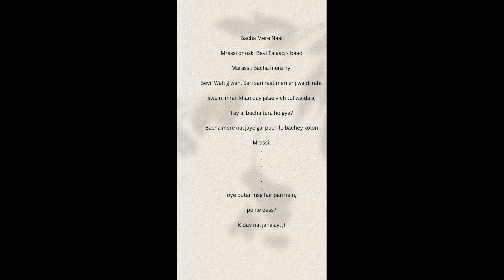Mrassi or oski Bevi Talaaq k baad